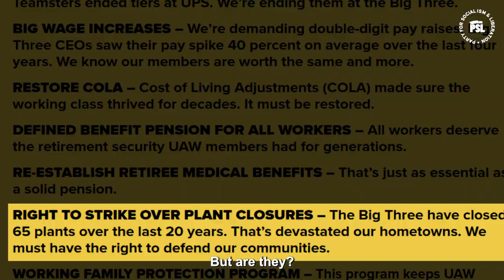150,000 autoworkers prepare to shut down Big Three corporate giants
150,000 autoworkers are preparing to go on strike.

If the massively profitable Big Three US automakers don’t deliver a fair contract to @UAW workers, autoworkers will shut down the entire US auto industry.

We went to the Detroit Labor Day parade to hear from the autoworkers themselves: